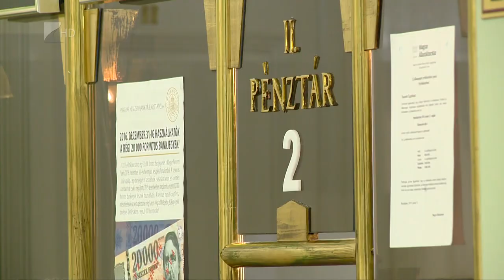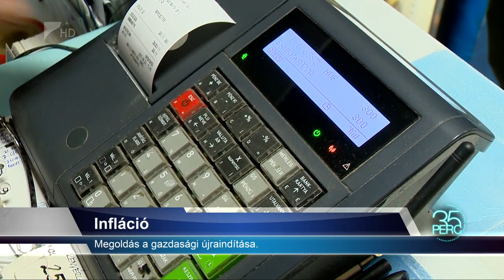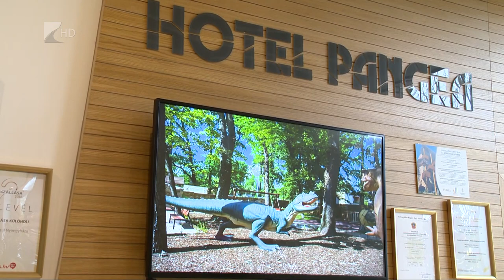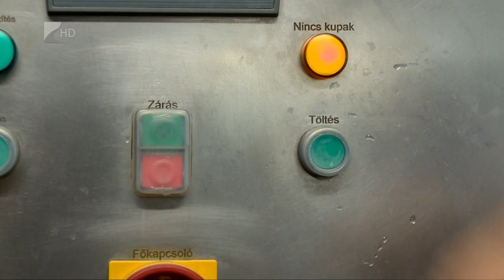35 perc - 2020.10.05.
Témák:

1. Lelki egészség világnapja
 - Cél a figyelemfelkeltés.
2. Újra termel a nyírmihálydi konzervgyár. - Új technológia és jobb munkakörülmények.
3. Magas infláció
 - Elemzők szerint tovább nő az euró-forint árfolyam.